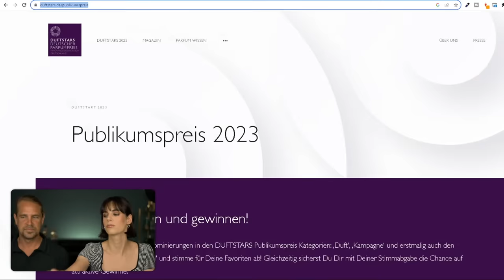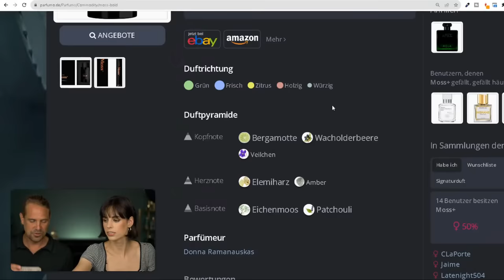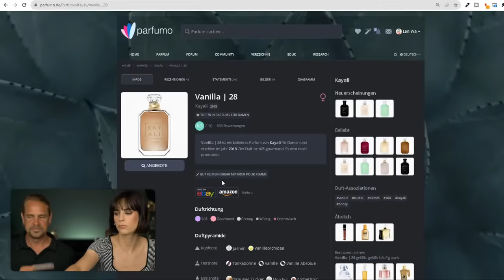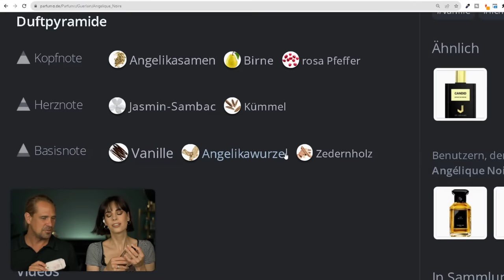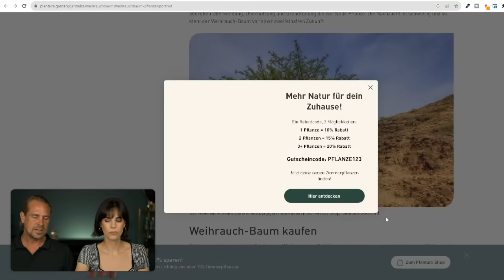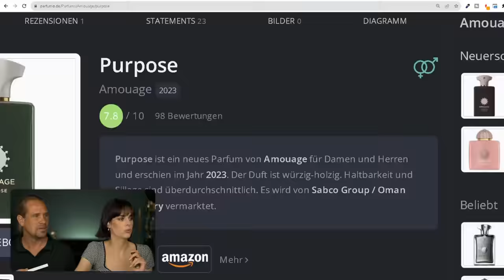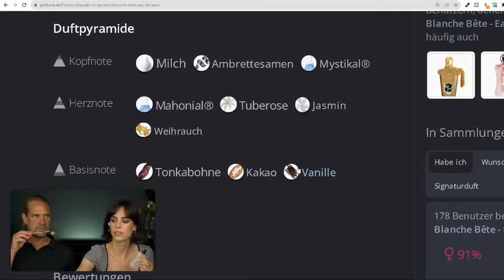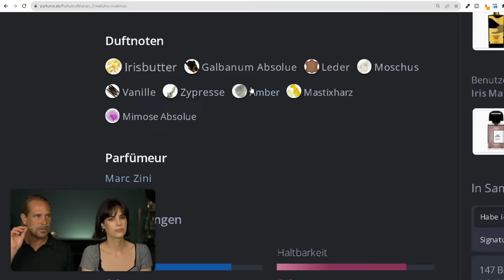🔴 LIVE - SO ENTSTEHT PARFUM! (mit Dr. Marcel Flemming) | Leni's Scents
noch für mich ab :D

🖤 🖤 🖤 AGENDA 🖤 🖤 🖤

0:00 Elevator Bliss

3:01 Alles über Interessante Inhaltsstoffe bei Parfum

4:40 DUFTSTARS Abstimmung

8:33 Wenn du beim nächsten Mal LIVE mitschnuppern möchtest

10:49 Eichenmoos

28:19 Vanille

49:46 Angelika(wurzel)

1:05:49 Weihrauch

1:25:16 Ambrette(samen)

1:42:11 1. Giveaway

1:44:19 Galbanum

1:54:24 2. Giveaway

Falls du keine Lust auf ein längeres Commitment hast, aber trotzdem etwas in die Kaffeekasse werfen möchtest, dann klicke

🎬🎬🎬 FILMING EQUIPMENT 🎬🎬🎬

🎼 🎼 🎼 MUSIK 🎼 🎼 🎼

💌 💌 💌 SOCIAL 💌 💌 💌